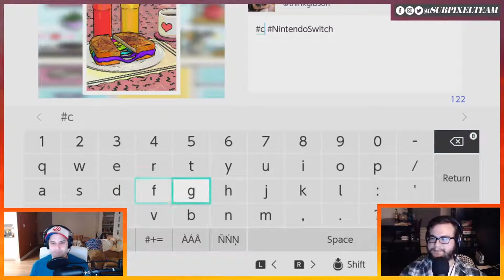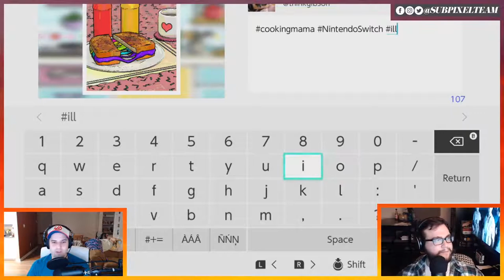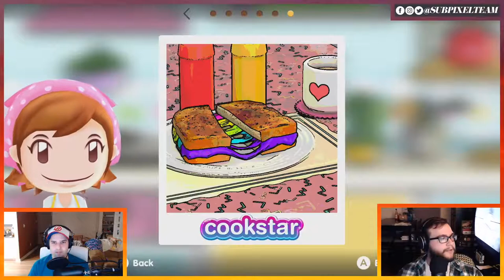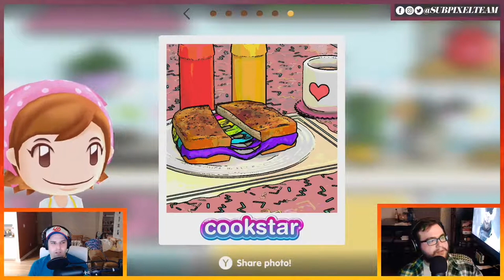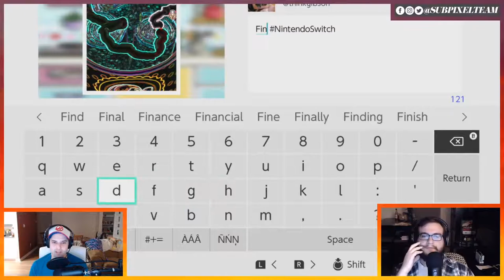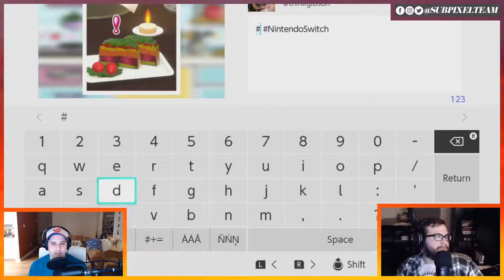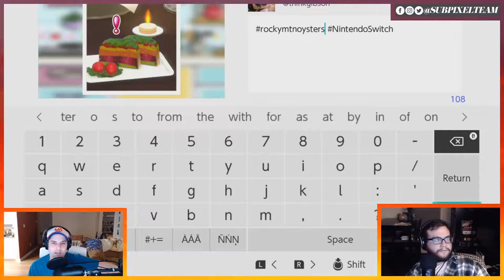The Illegal Cooking Mama Game | Subpixel Live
Cooking Mama: Cookstar is a brand new game fraught with controversy and legal peril. So of course we're going to play it.